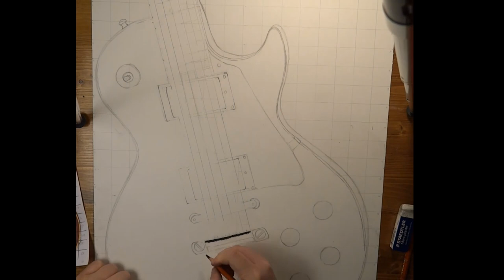Gibson Guitar - Time Lapse Drawing